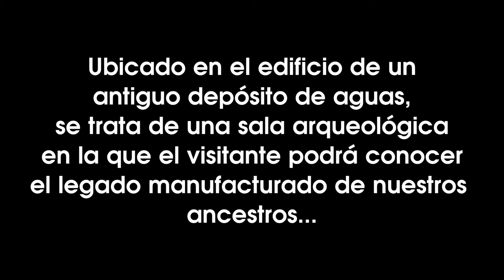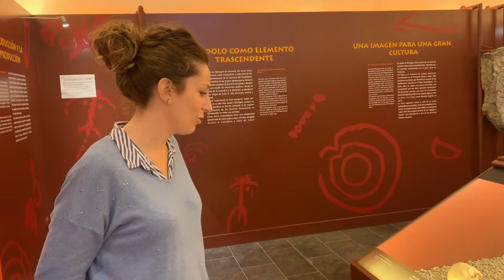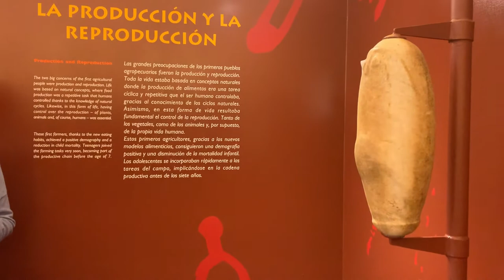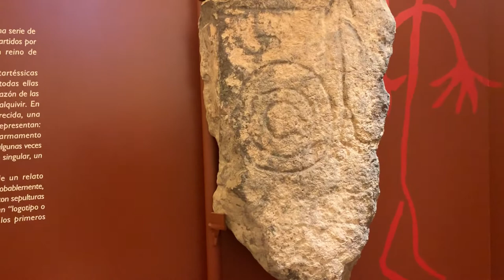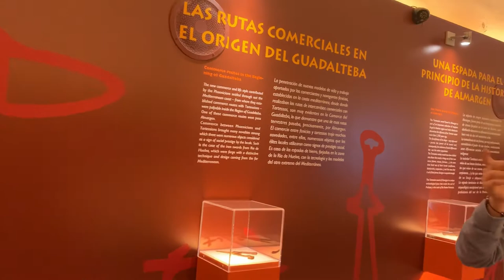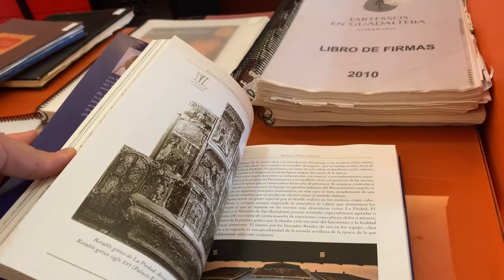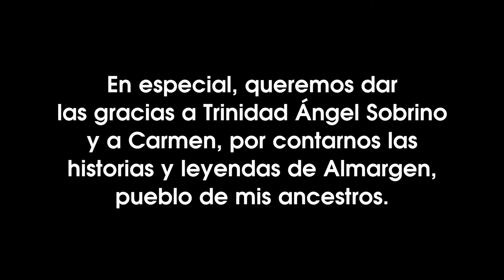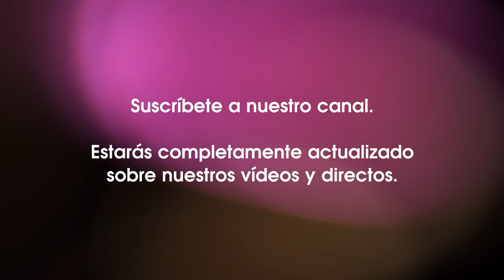El centro de Interpretación de Almargen, Málaga.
En este documental os enseñamos el interior del Museo de Almargen, Málaga.

De la mano de Trinidad Ángel Sobrino y Carmen, descubrimos las joyas de este museo, así como sus historias y leyendas. Os enseñamos la famosa piedra de la fertilidad, visitada y tocada por muchas personas no solo de España.

Os animamos a visitar el Museo de Almargen, en él encontrarás una parte de la historia de uno de los pueblos con más personalidad de España.